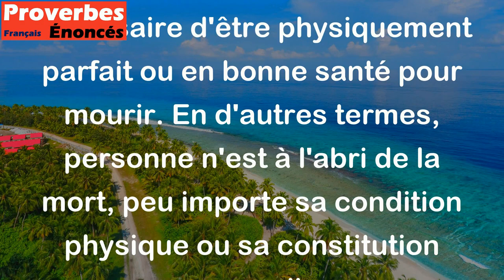Il ne faut pas vingt ans pour qu'un bossu entre dans un cercueil droit. - Proverbe Martiniquais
Ce proverbe martiniquais signifie qu'il n'est pas nécessaire d'être physiquement parfait ou en bonne santé pour mourir. En d'autres termes, personne n'est à l'abri de la mort, peu importe sa condition physique ou sa constitution corporelle.